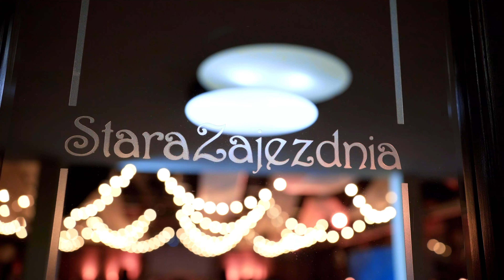Studniówka 2023 I Liceum Ogólnokształcące im. Bartłomieja Nowodworskiego w Krakowie